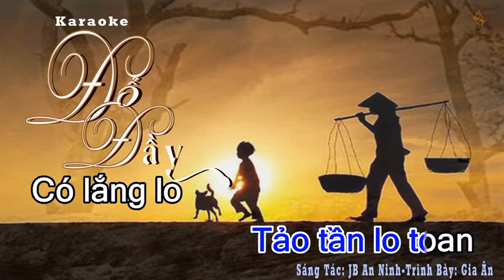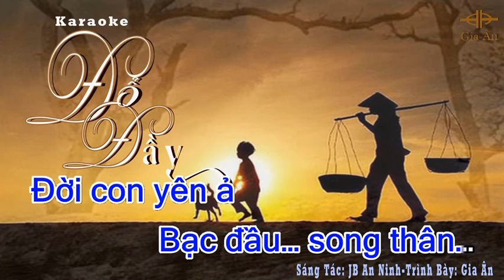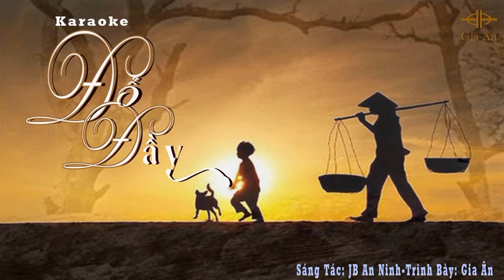Gia Ân | Karaoke - Đổ Đầy | Official Music Video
Gia Ân Official - Karaoke - Đổ Đầy
Sáng Tác: Jb An Ninh
Thể hiện: Gia Ân
Karaoke by: Gia Nguyễn
Design: Gia Thái

Bản quyền: Gia Ân Official